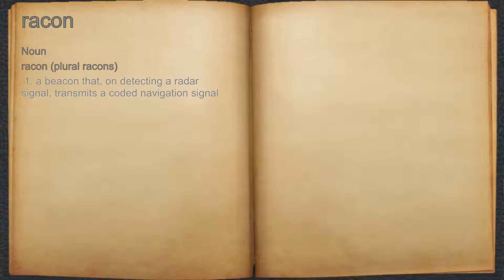What does racon mean?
A spoken definition of racon.

Intro Sound:
Typewriter - Tamskp